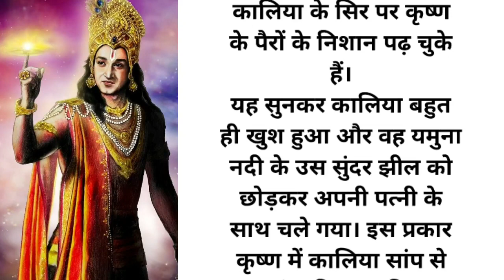भगवान श्री कृष्ण और कालिया नाग की कहानी